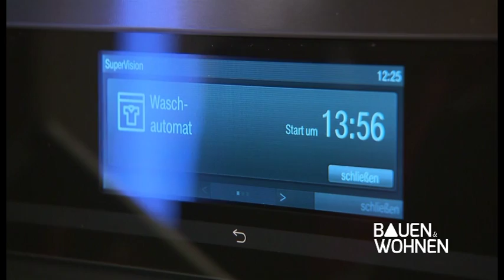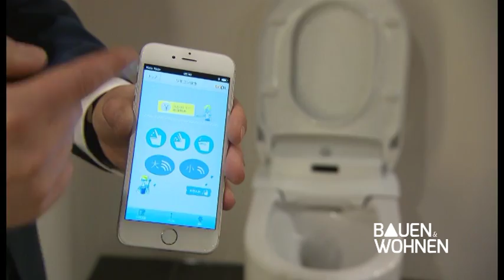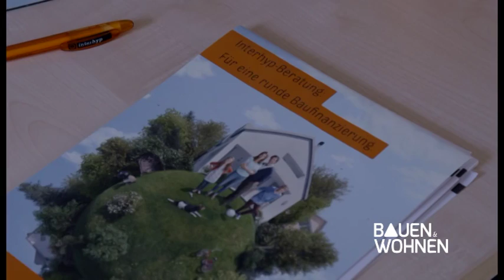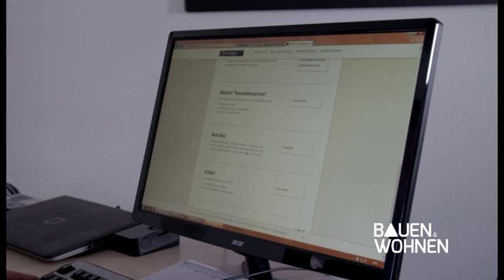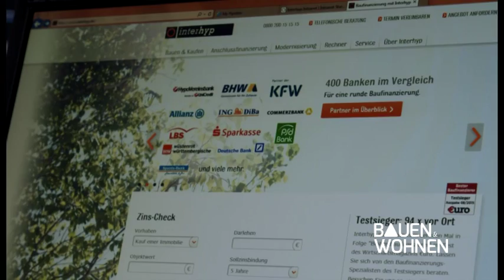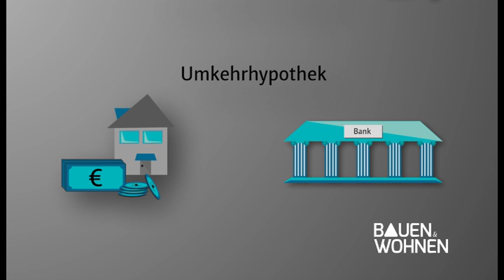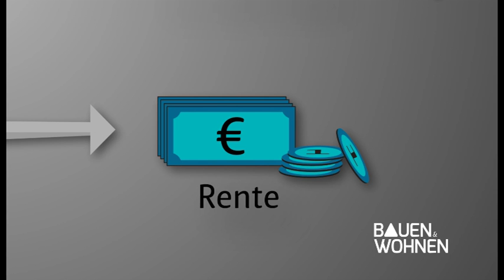Bauen & Wohnen - Wohnimmobilienkreditrichtline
Die europaweite Wohnimmobilienkreditrichtlinie – seit dem 21. März 2016 ist sie in Kraft und sorgt für Diskussion. Denn nicht nur das Wort an sich ist kompliziert, sondern auch die Regelungen die hinter der Wohnimmobilienkreditrichtlinie, kurz WIK, stecken. In erster Linie könnte sie dazu führen, dass deutsche Banken deutlich weniger Kredite für Wohnimmobilien vergeben als zuvor. Denn mit der WIK sollen Verbraucher künftig besser beraten und so vor möglichen Fehlentscheidungen bei der Finanzierung geschützt werden. Die Kreditwürdigkeit wird strenger geprüft, Banken müssen ihre Kunden zudem über günstigere Alternativen beraten. Einerseits soll die Wohnimmobilienkreditrichtlinie Verbraucher also vor Zahlungsunfähigkeit schützen, andererseits wird es aber voraussichtlich auch schwieriger, einen Kredit zu bekommen. Bei Bauen & Wohnen erklärt ein Experte im Studio was genau auf Kunden und Banken zukommt. Außerdem – Alles zum Thema Gewächshäuser und der monatliche Finanztipp. Und – Reporter Sven Jachmann läutet die Grillsaison ein. Sie werden nicht glauben, was man auf einem Grill alles zubereiten kann. Das und mehr ab Montag, 20.30 Uhr bei Bauen & Wohnen auf Regio TV.